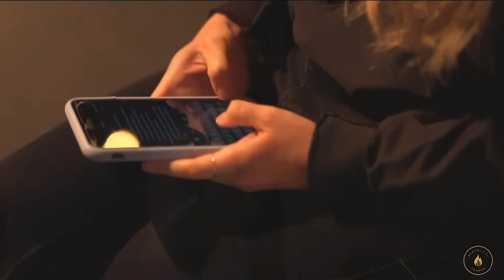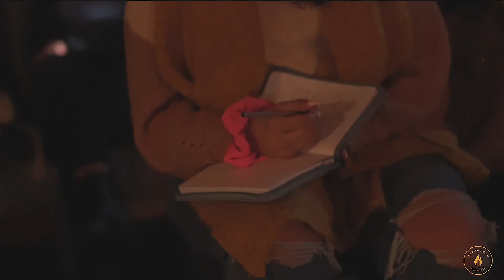You Are WANTED. - Pastor George Searight ll